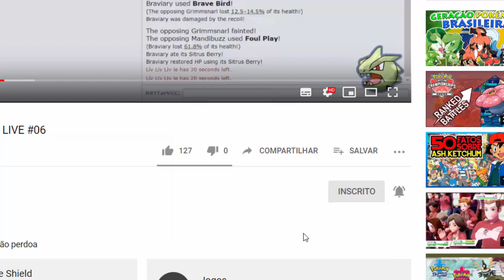OPEN BR LEAGUE 6 #8 - Round 8: Vs Samuel (Minas Survivors)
Resumo: Vídeo onde explico o meu teambuild e mostro a minha partida pelo oitavo round da Open BR League. Let's Go Blue Flames Pokémon Club!